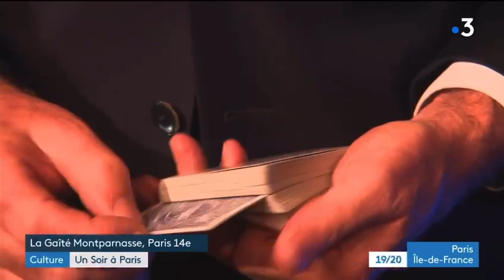Reportage Larsene - France 3 Paris Ile-de-France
Larsene : son plus beau tour de magie, c’est vous !

Tant de stars du cinéma français voient en lui « le plus grand magicien de tous » que l’on pourrait utiliser mille superlatifs pour décrire le talent et la dextérité de Larsene.
Mille superlatifs comme autant de morceaux de ce journal qu’il vient de déchirer devant vous et reconstituer à l’identique sans que vos yeux ébahis n’y puissent rien comprendre !
Sur scène depuis 30 ans, tombé dedans à 16 ans en rencontrant un magicien… et si finalement son plus beau tour de magie c’était vous ?
Oui, Larsene est un alchimiste de l’interaction corrosive avec le public avec lequel il joue avec bienveillance… même si « ça énerve » de ne pas percer ses insondables mystères ! Mais il est très facile de se faire pardonner quand on est un mentaliste  dont l’humour ravageur vous retourne comme une crêpe…
Il est ce genre de guide qui sait vous perdre dans son voyage virevoltant d’une heure quinze pour vous faire vivre une expérience unique et inoubliable. Le tout comme un sport (son terrain de jeu préféré) que vous n’auriez jamais pratiqué et qui fait que vous ressortirez de ce stand-up huilé à merveille… si différent !